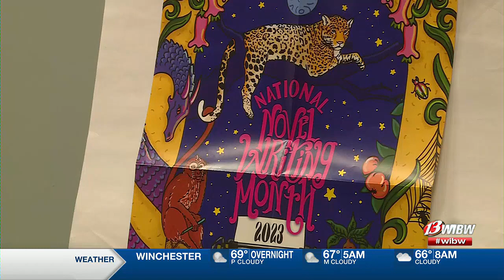Topeka library kicks off novel-writing workshop